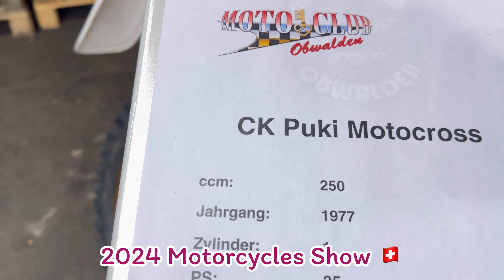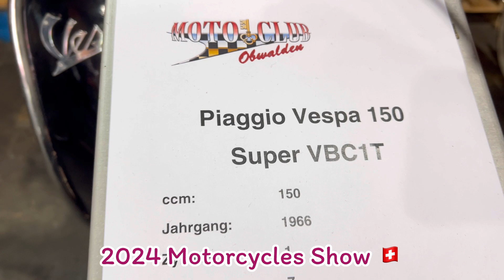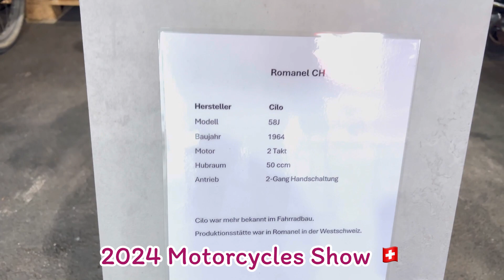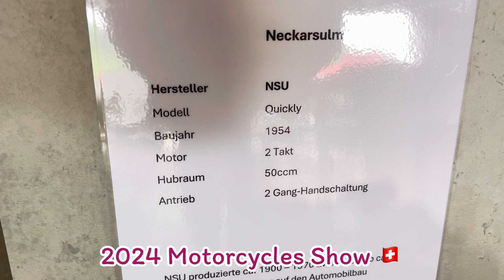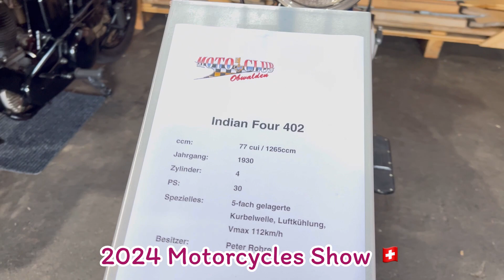Classic Vintage motorcycle 🛵Motorcycle show 2024🇨🇭switzerland